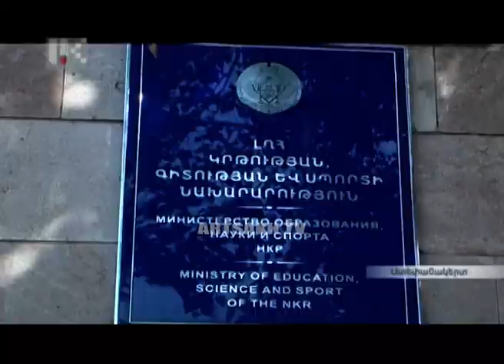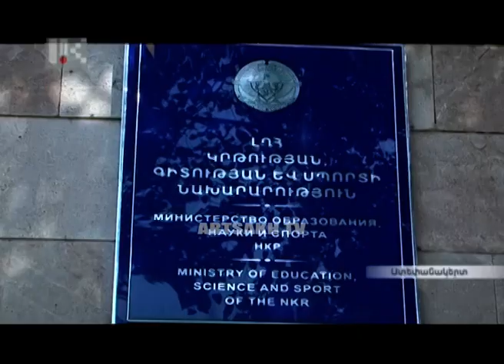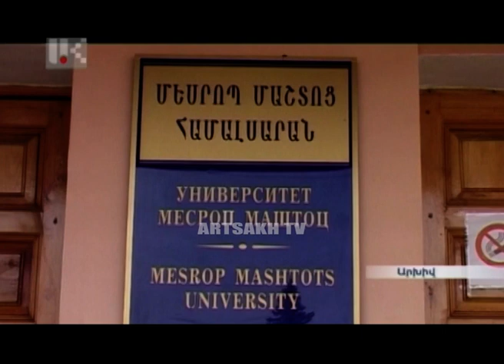ՕՐ ԼՐԱՏՎԱԿԱՆ ՀԻՄՆԱԿԱՆ ԹՈՂԱՐԿՈՒՄ | 20 00 | 09.08.2017